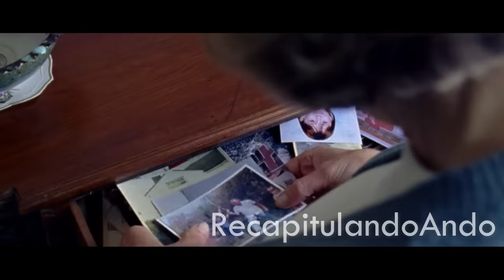UNA ABUELA QUE ES AMANTE DEL NOVIO DE SU HIJA. The Mother, Recapitulando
La película se llama "The Mother"
Dirección: Roger Michell

Este video trata de explicar la película desde mi propio punto de vista. Para la explicación, utilizo la mayoría de los videoclips de la película para una mejor comprensión. En el caso de los videoclips, todos los créditos van a parar a los propietarios de las películas.